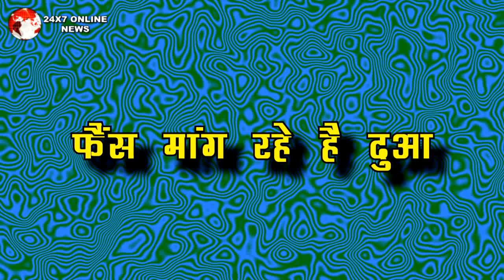GHKKPM || SAI से छुपकर Virat देगा पाखी संग नए प्लान को अंजाम